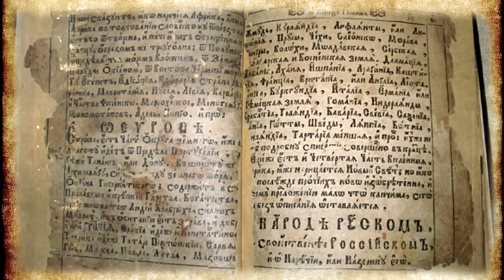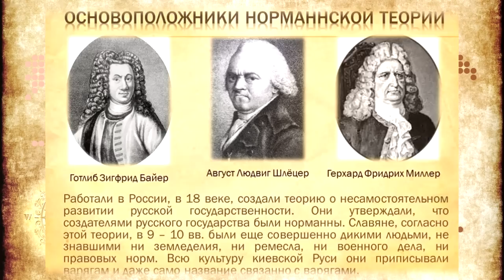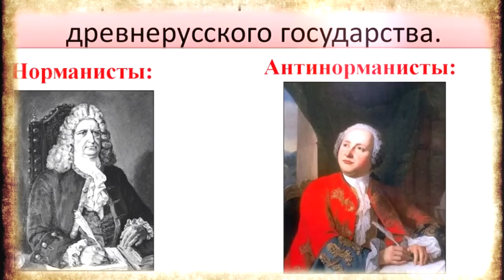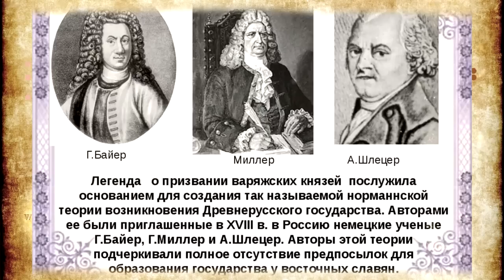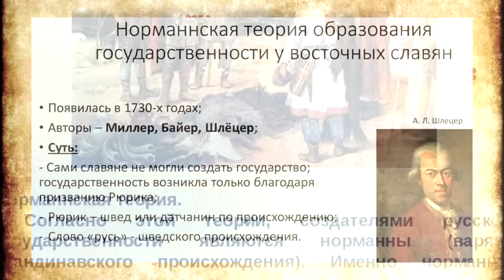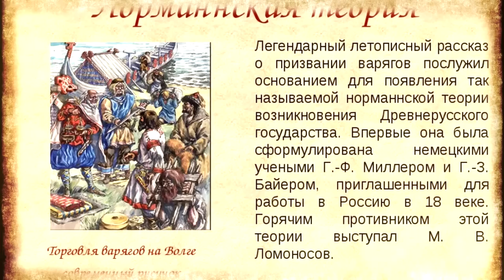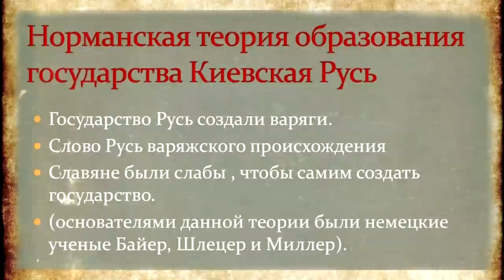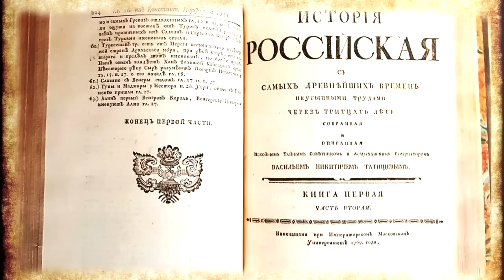Почему Русскую историю писали иностранцы? Норманская теория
Почему Русскую историю писали иностранцы из Германии? Норманская теория с фальшивой историе Руси. XVI век – это эпоха обширного летописания. По-видимому, летописи начинали свой рассказ с легенды о венчании Владимира Мономаха венцом византийского императора. Напомним, что указом от 3 ноября 1657 года царь Алексей Михайлович повелел дьяку Кудрявцеву продолжать Степенную книгу, прервавшуюся на царствовании Иоанна Грозного. Кудрявцев не смог выполнить царского указа, поскольку НЕ НАШЕЛ НИКАКИХ ИСТОЧНИКОВ ни в царской, ни в патриаршей библиотеках, ни вообще где бы то ни было. Он НЕ НАШЕЛ И САМУ СТЕПЕННУЮ КНИГУ, которую должен был продолжать. Но как же тогда в 1672 году «в Посольском приказе была подготовлена "Большая государственная книга, или корень Российских государей" (сокращенно "Титулярник")», содержавшая помещенные в хронологической последовательности ПОРТРЕТНЫЕ изображения киевских и московских великих князей и царей от Рюрика до Алексея Михайловича включительно? Вдумаемся в то, что здесь нам рассказали. Документов столетней давности найти не смогли. Зато с легкостью нашли якобы 800-летний портрет Рюрика?

★Плейлисты канала Тайные Знания:
Фотографии взяты из открытых источников, с сервиса Яндекс.Картинки
6+